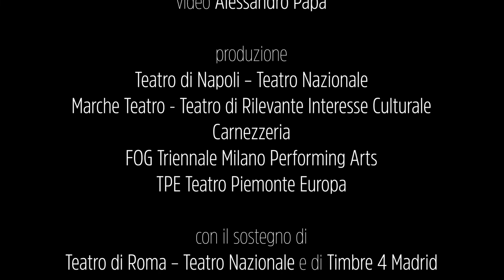Brevi interviste con uomini schifosi - Trailer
l drammaturgo e regista Daniel Veronese, maestro indiscusso del teatro argentino e nel continente latino-americano, porta in scena le Brevi interviste con uomini schifosi di David Foster Wallace, dando vita, con sguardo feroce e molto humor, a uno zibaldone di perversioni e meschinità, che ritraggono il maschio contemporaneo come un essere debole, che ricorre al cinismo se non alla violenza come principale modalità relazionale con l’altro sesso.

L’ironia irresistibile di Wallace tratta la natura umana con una suprema abilità nel descrivere il quotidiano; il suo è uno humor talmente intriso di drammaticità da rasentare il sadismo.
Attraverso una rosa di racconti tratti dalle Brevi interviste con uomini schifosi, Veronese traccia una propria linea drammaturgica che racconta di uomini incapaci di avere relazioni armoniche con le donne, e ci invita a osservarli da vicino. C’è l’uomo che insulta la moglie che lo sta lasciando, la disprezza e la deride, come una cosetta incapace di vivere senza lui accanto a sostenerla; c’è l’uomo che vanta la propria infallibilità nel riconoscere la donna che ci sta senza fare storie; c’è quello che usa una propria deformazione per portarsi a letto quante più donne gli riesce; quello che rimorchia in aeroporto una giovane in lacrime perché appena abbandonata dall’amato: una galleria impietosa di mostri. Daniel Veronese traspone queste voci, scritte da Wallace in forma di monologo al maschile, in dialoghi tra un uomo e una donna. In scena però chiama a interpretarli due uomini, che si alternano nei due ruoli maschile e femminile, in una dialettica che mette in luce tutte le fragilità, le gelosie, il desiderio di possesso, la violenza, il cinismo insiti nei rapporti affettivi. Il risultato è comico e disturbante al tempo stesso.

BREVI INTERVISTE CON UOMINI SCHIFOSI
di David Foster Wallace
traduzione Aldo Miguel Grompone e Gaia Silvestrini
regia e drammaturgia Daniel Veronese
con Lino Musella, Paolo Mazzarelli
foto di scena Marco Ghidelli

produzione Teatro di Napoli – Teatro Nazionale, Marche Teatro, Carnezzeria, FOG
Triennale Milano Performing Arts, TPE Teatro Piemonte Europa
con il sostegno di Teatro di Roma – Teatro Nazionale e di Timbre 4 Madrid

durata 80′